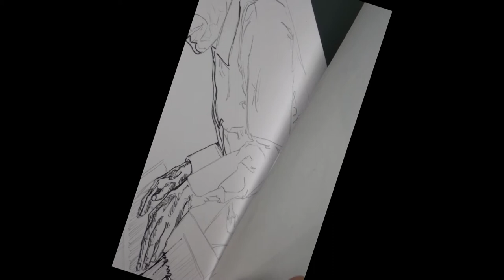Mama Estella Yancey, Jimmy Yancey y Erwin Helfer - Isabel Pardo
En colaboración con el programa de radio Blanco y Negro de Eugenio Moirón, presento el proceso del retrato de la blusera Mama Yancey, junto con Jimmy Yancey y Erwin Helfer, mientras escuchamos su música y sobre su vida. Los retratos son a tinta, rotulador y acuarela ¡espero que te guste! No te pierdas los colores del final!!
Si quieres, puedes seguirme en mi página de Facebook Isabel Pardo Arte o en Instagram @arteisapardo
Si quieres escuchar más programas de Blanco y Negro, tienes o en directo a través de Radio Carcoma.
¡Gracias por seguirme y contribuir a la difusión de mi obra!